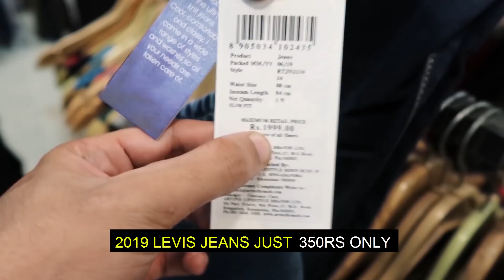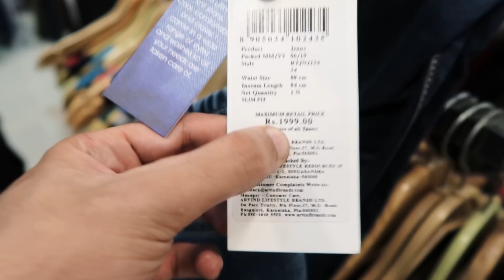Winter Surplus & Shoes Warehouse in Delhi | Cheapest winter Clothes wholesale delhi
address ;- f-17 sector 8 near m2k rohini delhi - 110085